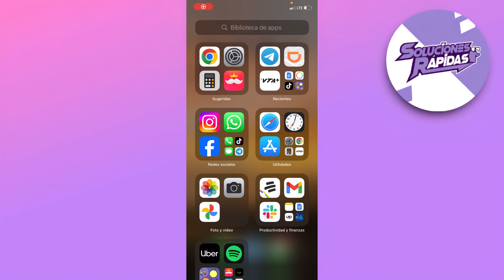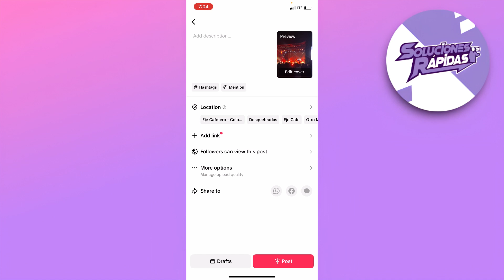Como Subir Un Video Horizontal a TikTok | Guía Completa